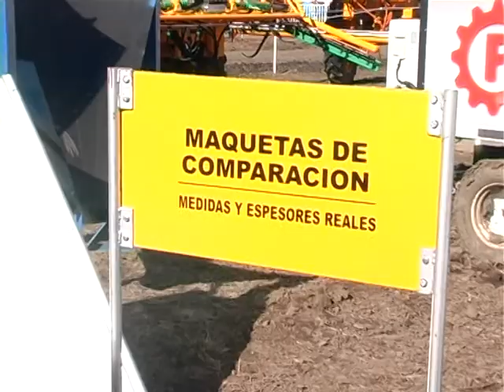IMAGENES SILOS SAN CAYETANO AGROACTIVA 2013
Silos San Cayetano estuvo presente en Agroactiva 2013. Carlos Herrería junto a su equipo de ventas, realizó un excelente trabajo ofreciéndo promociones exclusivas para la región.